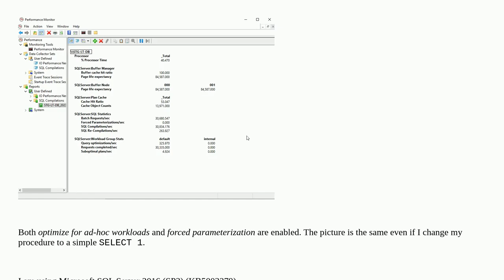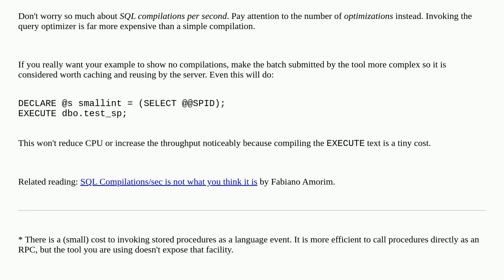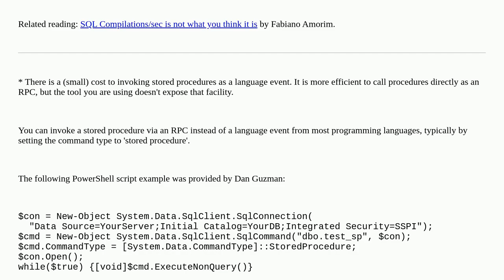Dba: Compilations/sec high when load testing a simple procedure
Compilations/sec high when load testing a simple procedure

A special thanks goes out to the community

  sql-server-2016 performance-counters performance-testing sql-server stored-procedures